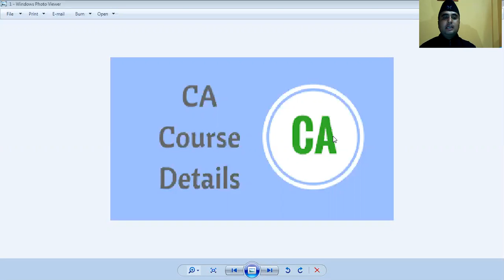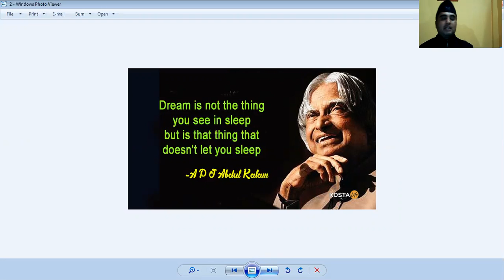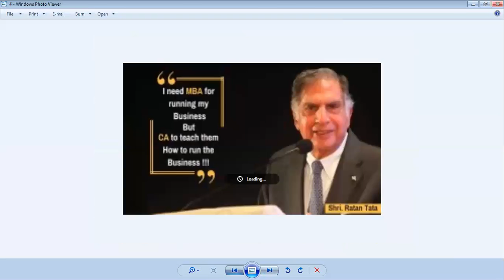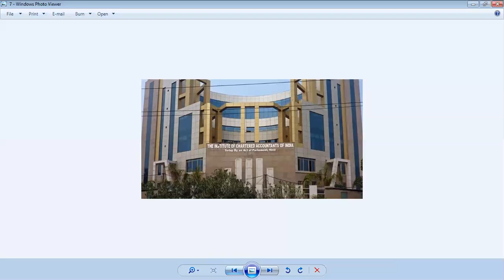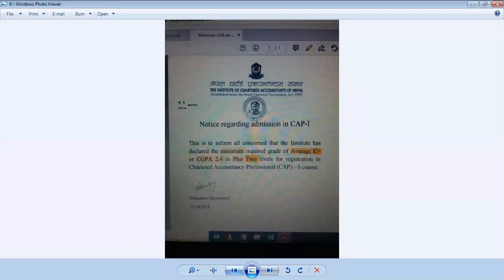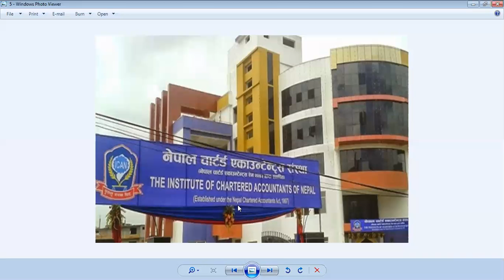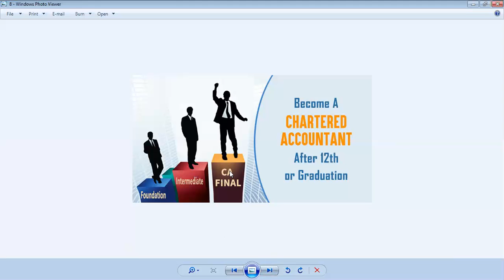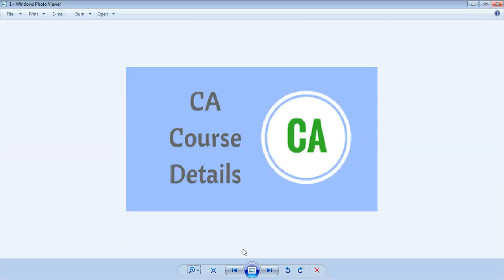आफ्नो छोराछोरी तथा भाइबहिनीलाई सीए पढाउनु छ भने आउनुहोस यो भिडियो हेरौ !!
How to prepare CA exam ???